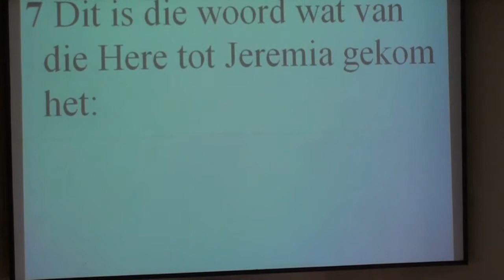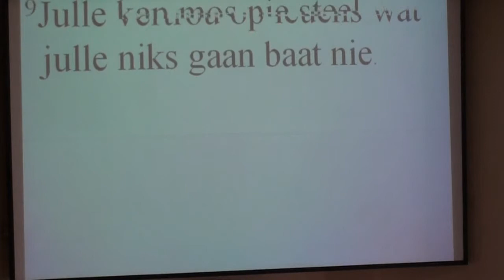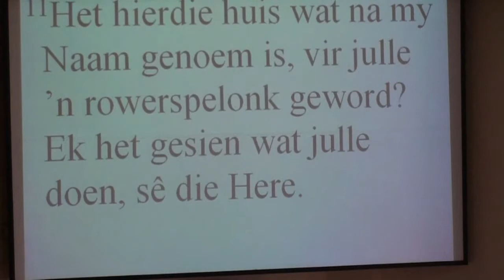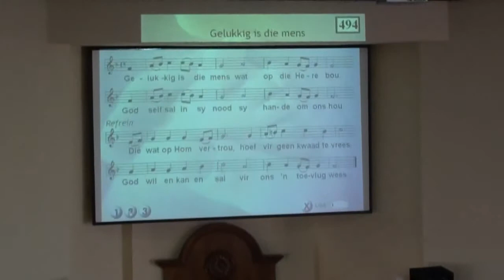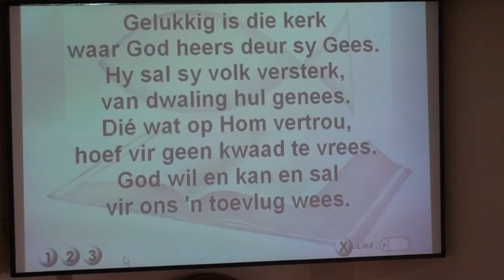2013 05 26 Diens 03 Gebed Skriflesing uit Jeremia 7 en Gesang 494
Gebed Skriflesing uit Jeremia 7 en Gesang 494 tydens Oggenderediens van 26 Mei 2013